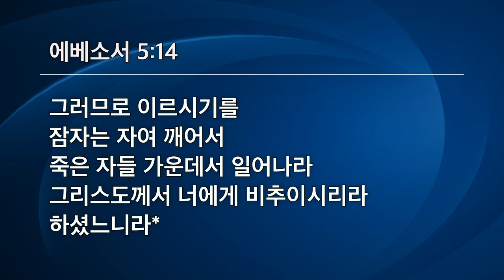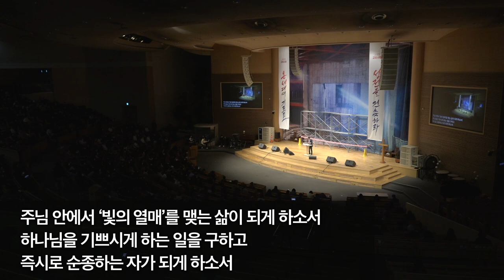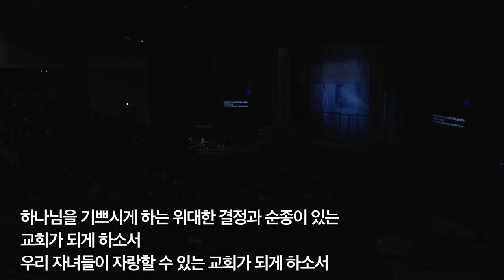[선한목자교회] 교회사랑특별새벽기도 2023년 02월 17일 | 하나님을 기쁘시게 하는 교회 - 심우인 목사 [에베소서 5:6-14]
[선한목자교회] 교회사랑특별새벽기도 2023년 02월 17일
하나님을 기쁘시게 하는 교회 - 심우인 목사 [에베소서 5:6-14]